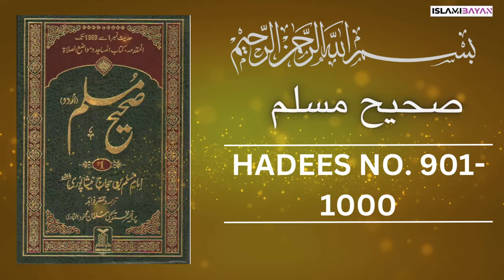Sahih Muslim Hadees no 900 to 1000 | صحيح مسلم Hadees in Urdu | Sahih Muslim Hadith